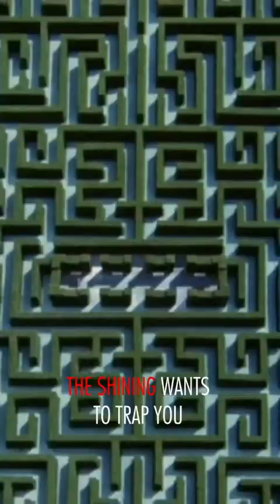on TIkTok - THE SHINING WANTS TO TRAP YOU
So many theories - but what if they theories are the trap?